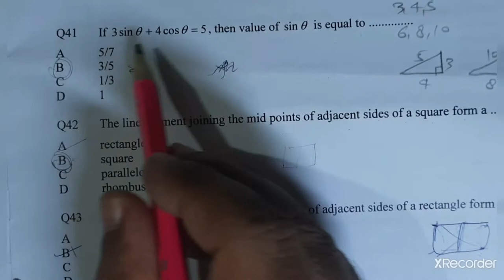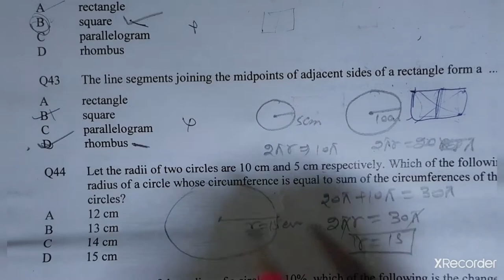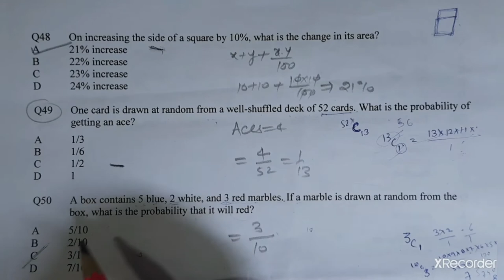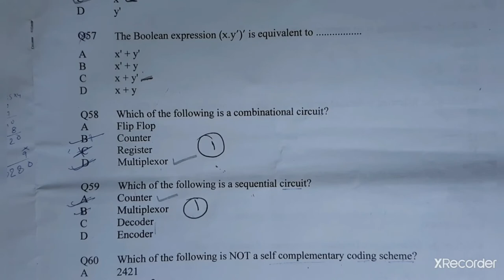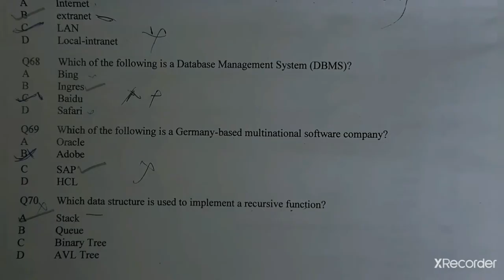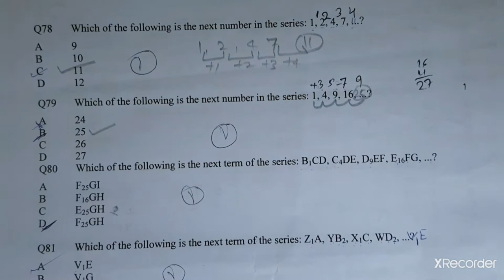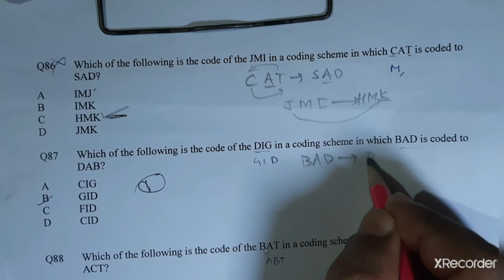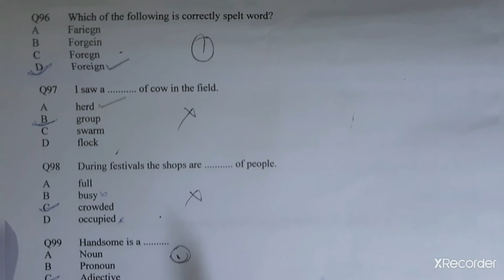PGDCA SOLVED ENTRANCE QUESTION PAPER JAMIA 2020 with shortcuts&tips Part-3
Solution of PGDCA entrance question paper JAMIA 2020 with and tips for 100 % selection